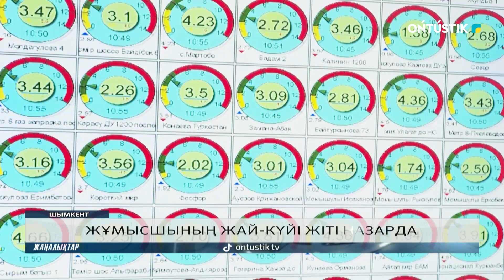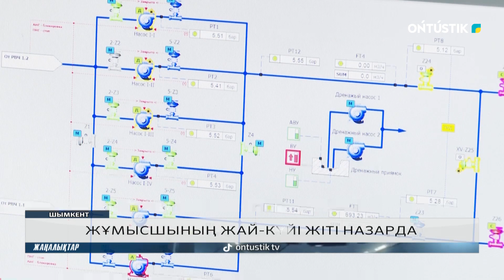ЖҰМЫСШЫНЫҢ ЖАЙ-КҮЙІ ЖІТІ НАЗАРДА